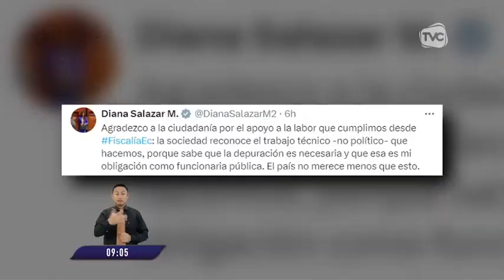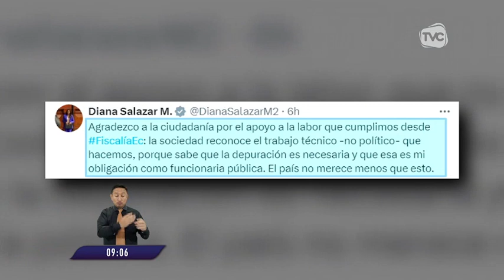Asamblea Nacional no trató resolución para respaldar a la Fiscalía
Legisladores precisaron que la iniciativa buscaba solicitar información.